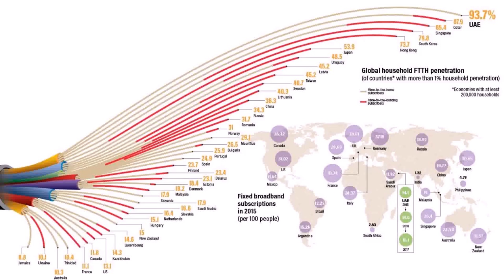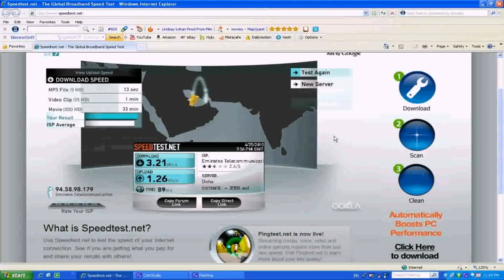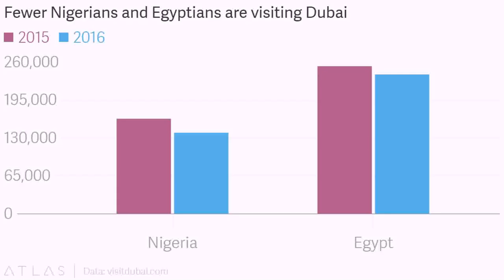Broadband Price Dubai (see description)